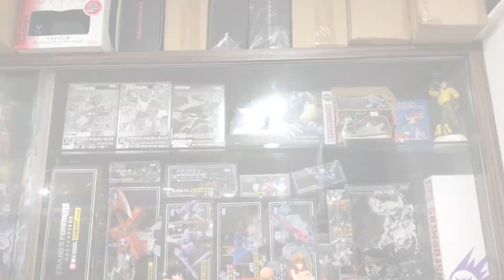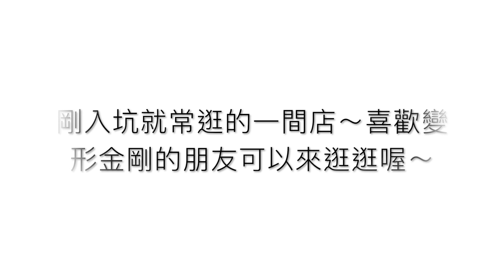KL生活Vlog K寶逛玩具店，裡面的玩具展示也太驚人！[ 人形町玩具 ]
高雄玩具閒逛淘寶的好去處，展示也是相當驚人！這裡也花了不少啊. （CC中文字幕）
地址：高雄市前金區榮安街33號